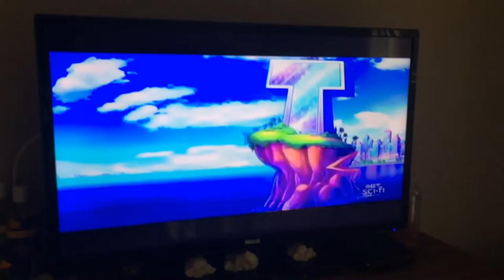Teen Titans Go! To The Movies On CTV Sci-Fi Channel 2021 (REAL, NOT FAKE)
This Came On At 9:50am On Saturday, September 11th 2021. I Own This Movie On Blu-Ray & DVD